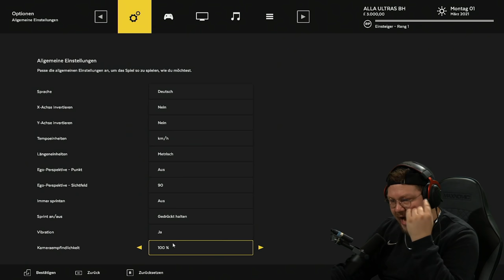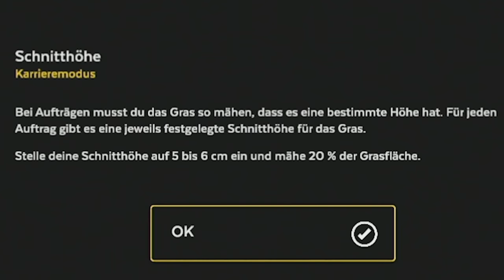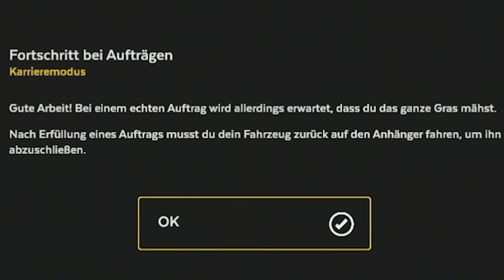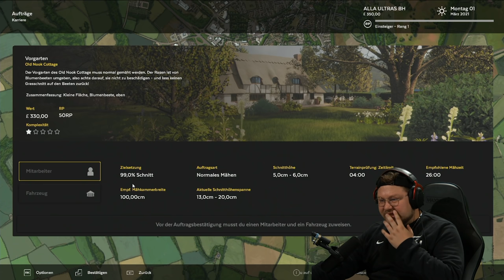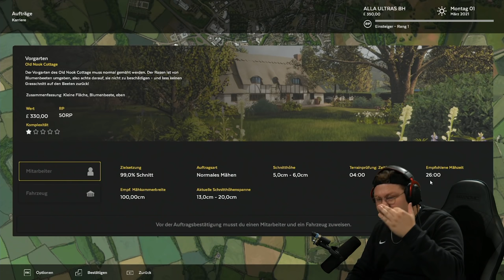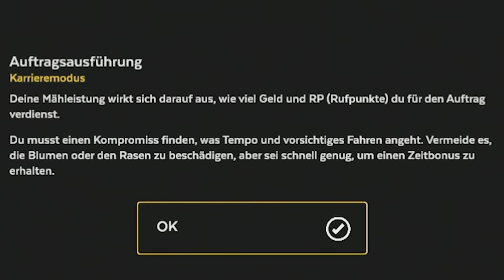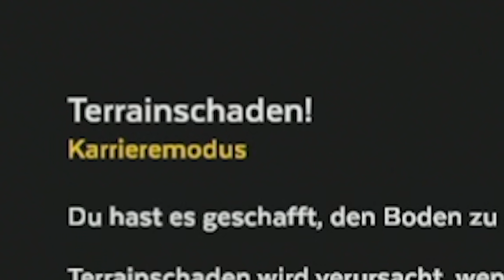DIESES BLÖDE RASENMÄHER SPIEL 😡 | Lawn Mowing Simulator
Heute wagen wir uns in den Rasenmäher Simulator aka den Lawn Mowing Simulator. Ich vertehe nicht wie diesen blöden Spiele für irgend jemand entspannend sein sollen xD